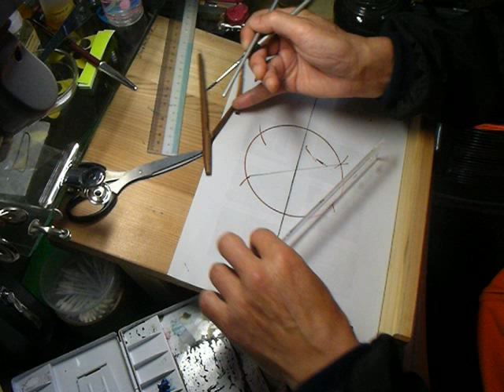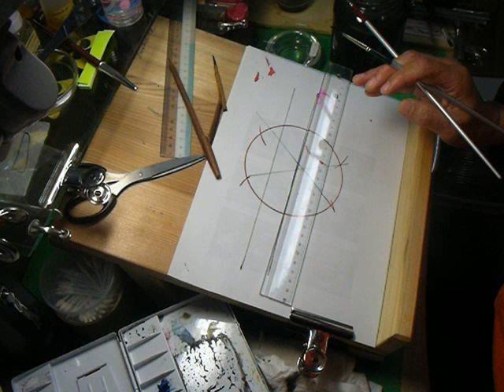draw a straight line with brushes